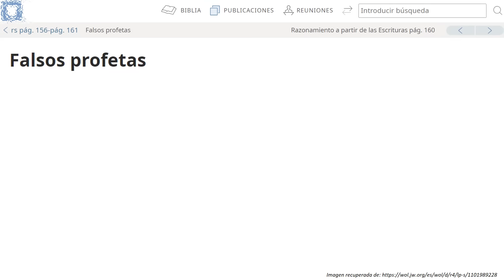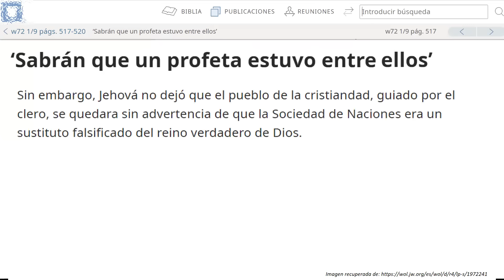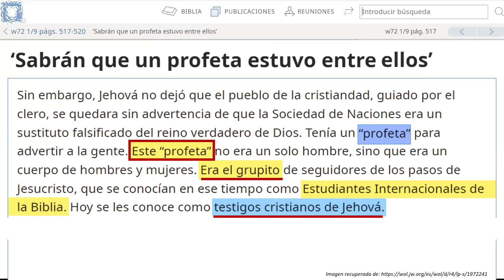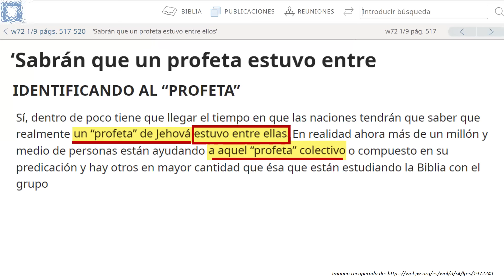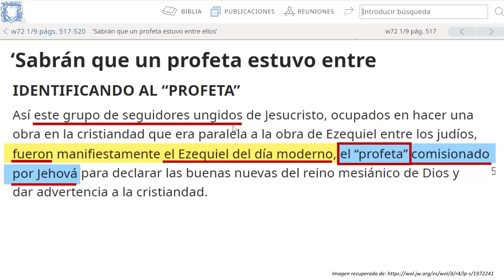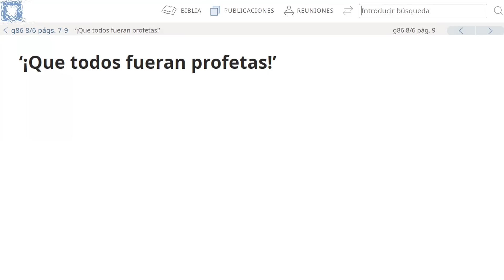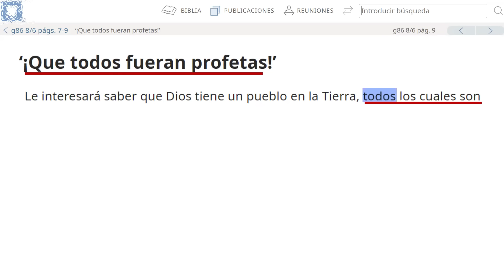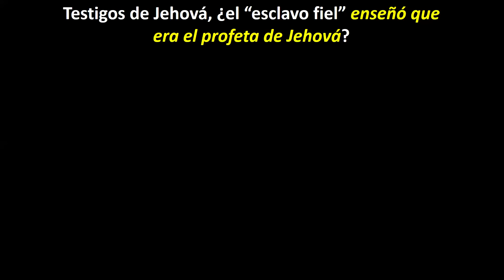TESTIGOS DE JEHOVÁ, ¡EL CUERPO GOBERNANTE MIENTE!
Conoce una gran mentira del cuerpo gobernante de los testigos de Jehová